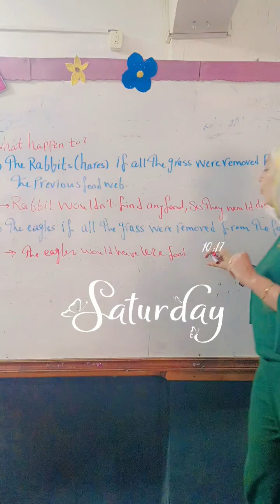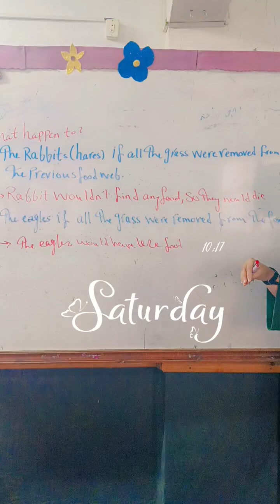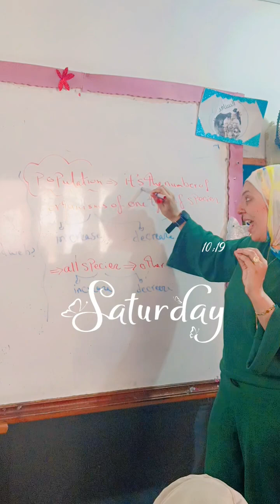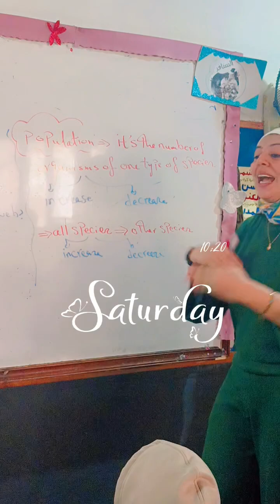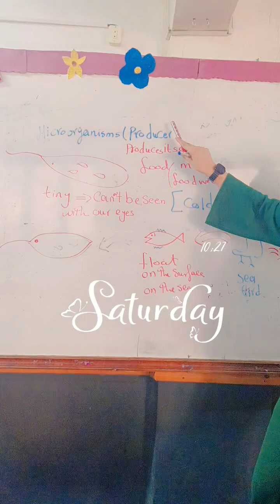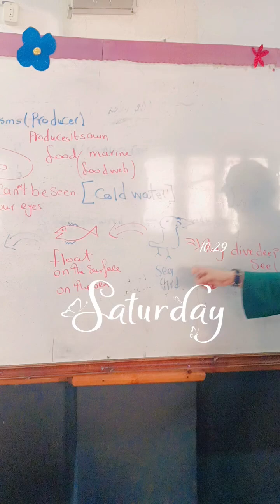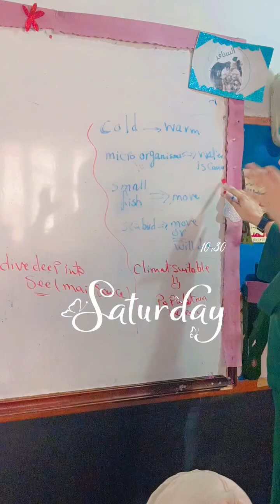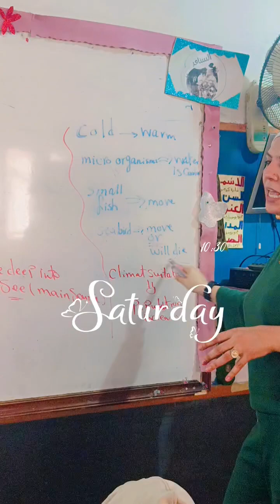هنشوف مين ال producer 🤩 في marine ecosystem concept 3 🙋 Grade 5